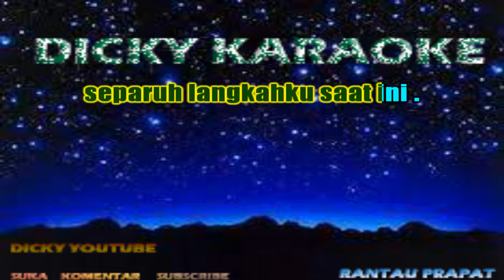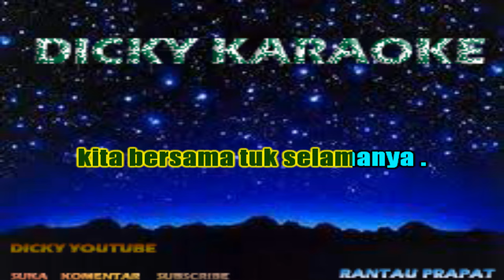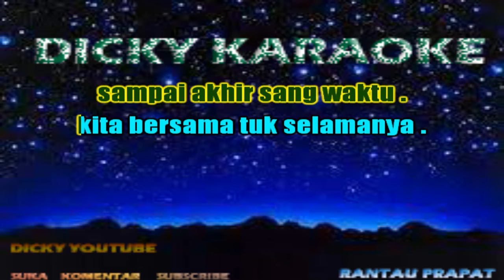MENEMUKANMU _ SEVENTEEN _ KARAOKE _ NADA PRIA _ 7000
MENEMUKANMU SEVENTEEN KARAOKE NADA PRIA COWOK LELAKI KN 7000

Menemukanmu

Separuh langkahku saat ini
Berjalan tanpa terhenti
Hidupku bagaikan keringnya dunia
Tandus tak ada cinta

Hatiku mencari cinta ini
Sampai kutemukan yang sejati
Walau sampai letih 'ku 'kan mencarinya
Seorang yang kucinta

O-o-oh
Kini 'ku menemukanmu
Di ujung waktu 'ku patah hati
Lelah hati menunggu
Cinta yang selamatkan hidupku

Kini 'ku t'lah bersamamu
Berjanji 'tuk sehidup semati
Sampai akhir sang waktu
Kita bersama 'tuk selamanya

Oh, oh, oh, o-o-oh ...

Kita bersama 'tuk selamanya Zcnnhhvteww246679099iuyhdawqiljgtrwqqsfbftipouttjjfdwq15899853eghccsacxzVgjkooi
kn7000